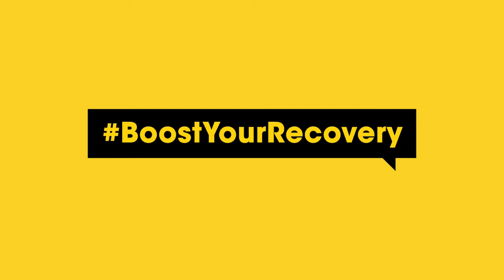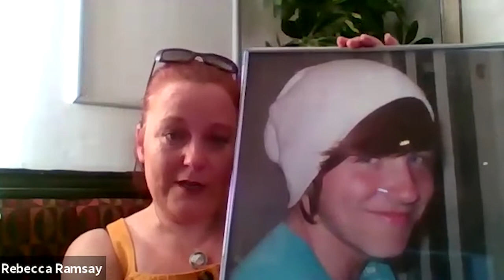Boost webinar: Networking for beginners in business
A webinar delivered for Boost's Growth Support Programme.

To find out more about how Boost could help your business, visit our